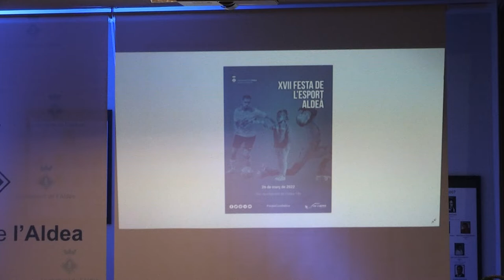Andrea Silva, Martí Cervellera i el Xou Petit, premiats a la Festa de l’Esport Aldeà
Dissabte va tenir lloc la XVII Festa de l’Esport Aldeà, celebrada a l’espai de premsa de l’Ajuntament de l’Aldea, una gala on Andrea Silva es va emportar el guardó a la Millor Esportista individual femenina 2021, en la modalitat de patinatge artístic. Cal recordar que Andrea va ser sotcampiona del món i va ocupar el tercer lloc a l’Europeu. També cal destacar que Martí Cervellera va guanyar el premi a Millor esportista individual masculí 2021,en la modalitat de taekwondo. Martí va guanyar l’or al Campionat de Catalunya. Igualment, va ser premiar el Grup Xou Petit del Club Patí l’Aldea com a Millor equip o grup esportiu 2021, en la modalitat de patinatge artístic. El Xou Petit va ser quart al Mundial i va guanya l’Europeu, l’Estatal i el Català.

Durant el transcurs de la Gala també es van atornar altres premis per posar en valor el gran esforç de tot el teixiu esportiu aldeà.